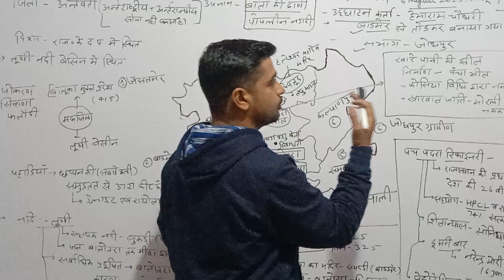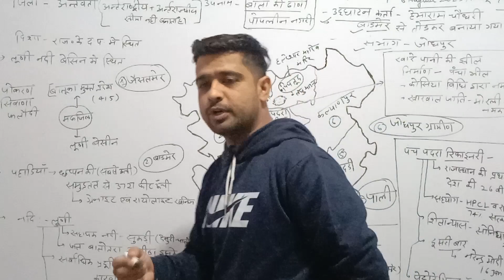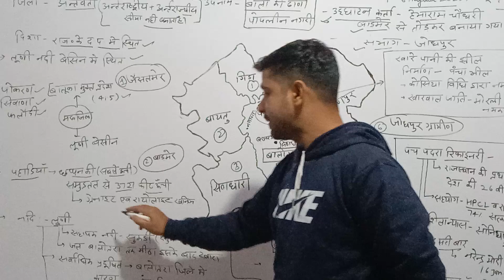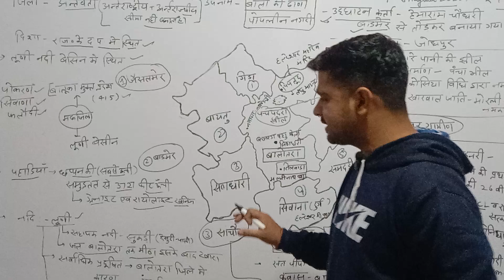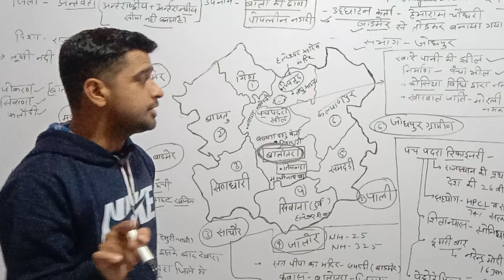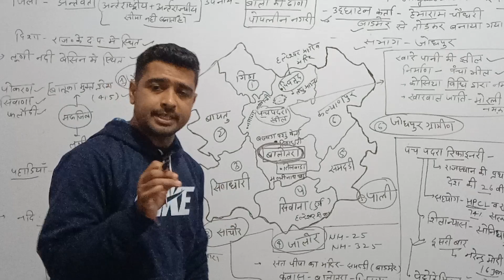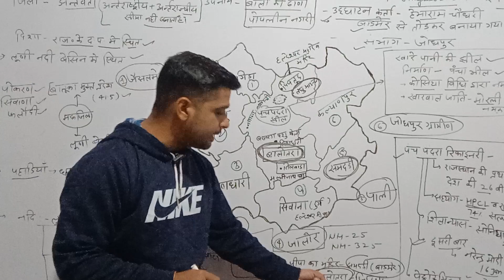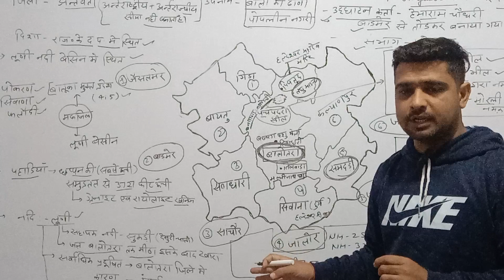Rajasthan geography Balotra district